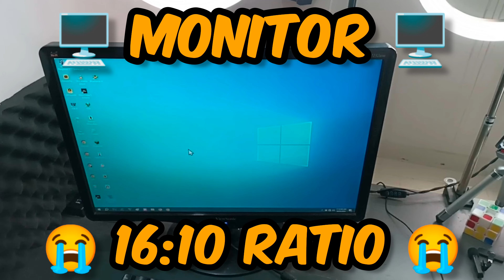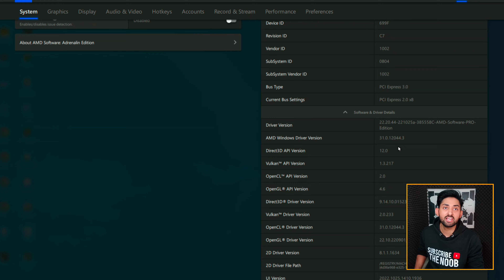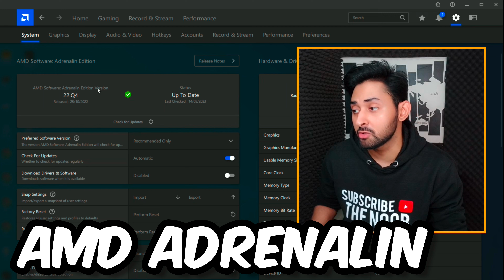MY SETUP TOUR | THE NOOB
THE NOOB UPLOADING TIME:
I TRY TO UPLOAD DAILY AT:
07:00 PM KARACHI TIME
07:30 PM INDIAN TIME
08:00 PM BANGLADESH TIME
07:45 PM NEPAL TIME

Baki dosto is hisab say apni countries ka time dekh lena👍🏻
Sorry guys mujhay Bhutan or Afghanistan or Iran or srilanka ka time nahi pata 😅🙏🏻
Sub countries ka naam mention kar diya 😅 love you all guys ❤️

LINK 1:
Cheapest Sound Acoustic Foam | Iqbal Center Saddar Karachi | Urdu Bazar | Ranchore Line Market

KEEP WATCHING, KEEP LIKING, KEEP COMMENTING AND KEEP SHARING.
AND I WILL TRY MY BEST TO SOLVE EVERY PROBLEM OF MY SUBSCRIBERS!!!

SETUP TOUR
STUDIO TOUR
MY CHEAP STUDIO TOUR
MY SETUP TOUR | MY CHEAP STUDIO TOUR | THE NOOB
My Setup Tour | Is It Expensive? | 2000 Subscribers Special | THE NOOB
100 BILLION DIRHAM ULTIMATE SETUP TOUR !!!
MrGamerJay Setup Tour 🤑
Setup Wars Episode 321 - Minimalist Edition
Epic $50,000 Gaming Setup/Room Tour! - 2022
MY NEW HOME SETUP TOUR!
10 BILLION DIRHAM SETUP TOUR
My Gaming Setup & Room Tour! ($30,000)
setup tour 2023
100 BILLION DIRHAM SETUP TOUR RIP
MY $30,000 SETUP TOUR 2021 🔥 - A_S GAMING
Gaming Setup / Room Tour! - 2022 - Ultimate Small Room Setup!
My 2022 Gaming Setup & Room Tour!
100 billion dollar’s💵 Ka PC leliya damadas mendas ky liye😍
100 BILLION DIRHAM SETUP TOUR!😱 | M4 Glacier Stolen!😭 | Vampire YT🔥SAMSUNG,A3,A5,A6,A7,J2,J5,J7
1000 BILLION DOLLAR SETUP TOUR! | THUGESH